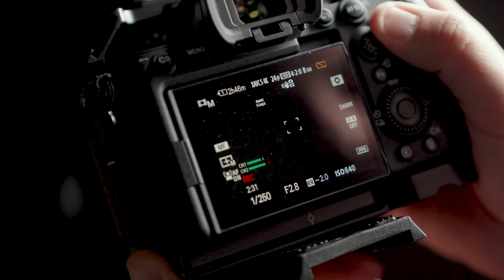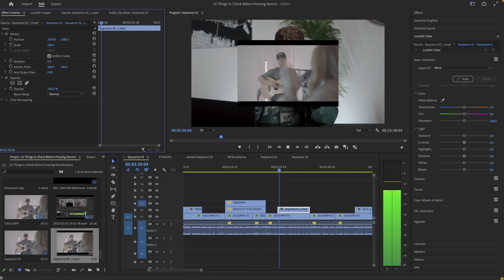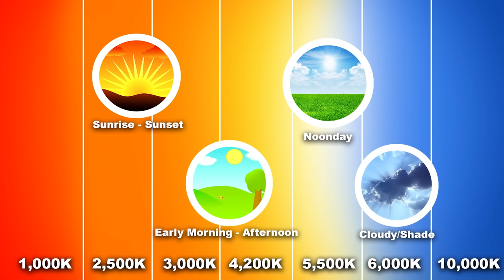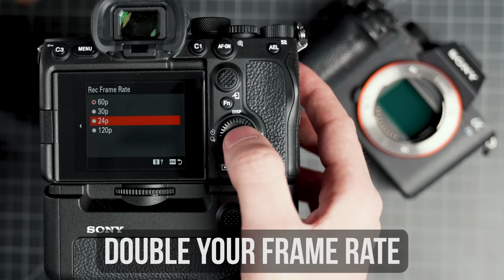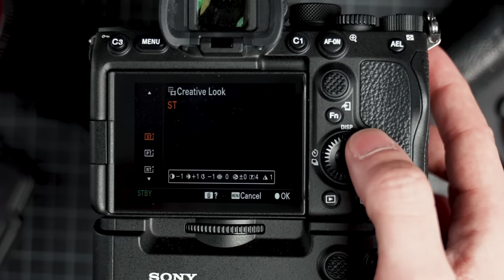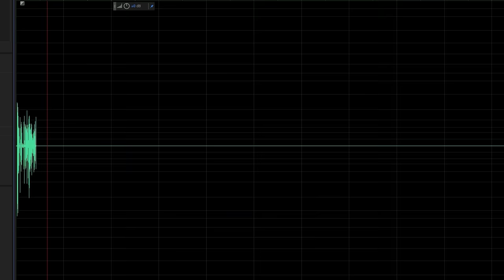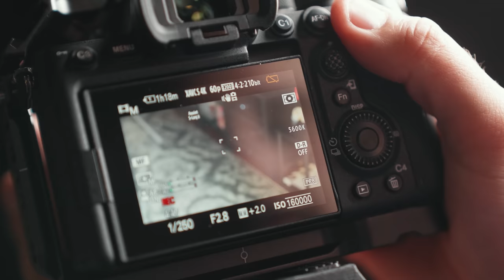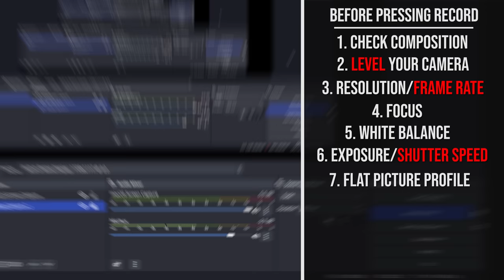10 Things to Check BEFORE Pressing Record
Join our Award Winning Online Film Academy with over 1,200+ video lessons and over 110+ hours of content for only $97!!

0:00​​ - Don't Make The Same Mistakes We Did!
1:47 - Leveling Your Camera
2:51 - Your Resolution
3:45 - Check Your Frame Rate
5:05 - Check Your Focus
6:05 - White Balance
6:35 - Set Your White Balance Manually
7:09 - Exposure and SHUTTER SPEED
8:19 - Use a Flat Picture Profile
9:20 - Use a LUT On Your LCD Screen
9:48 - Check Your Audio
11:01 - MONITOR Your Audio
11:49 - Format your SD Card
13:23 - Battery Life
14:26 - How To Learn The Skills You Need